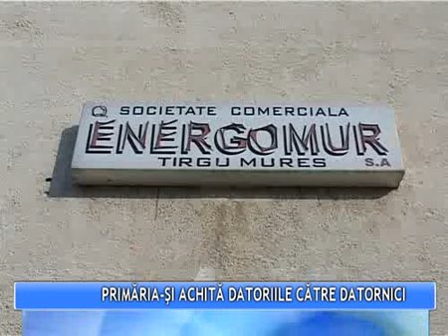Primăria îşi achită datoriile către datornici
Consiliul Local Târgu Mureş a decis astăzi, într-o şedinţă extraordinară, ca municipalitatea să plătească datoria Energomur către E.ON Gaz în contul datoriilor pe care Primăria le are către Energomur. Astfel, valoarea totală a sumei achitate indirect de către primărie către E.ON Gaz este de 19, 193 de milioane lei, sumă ce va fi plătită eşalonat începând din luna iulie până în luna decembrie anul curent.